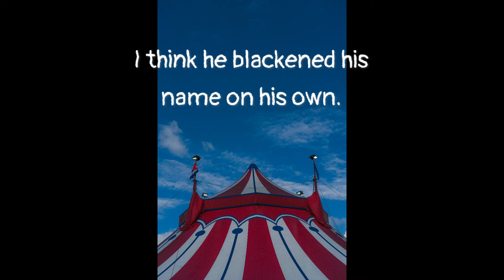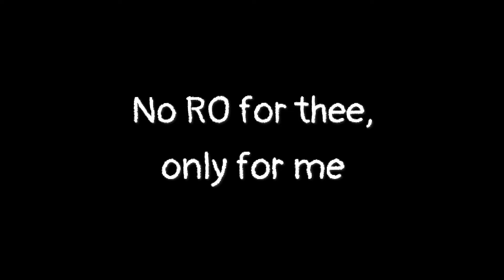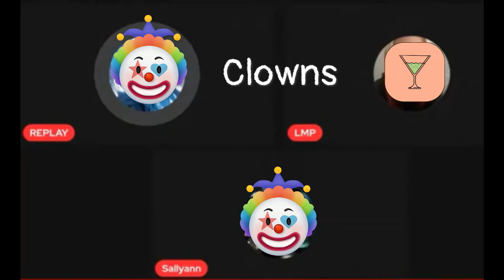Clown Litigation (feat. Replay and Sally Ann)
Replay claims a RO is used to silence people but proceeds to allow her clown mate Sally Ann to argue Dave (Big D) needs one.